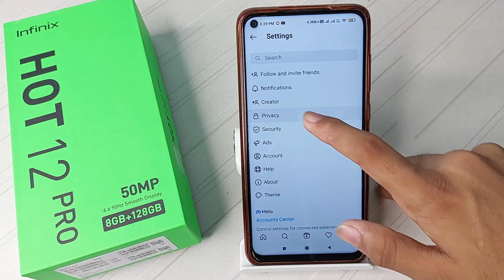how to view liked Instagram pictures